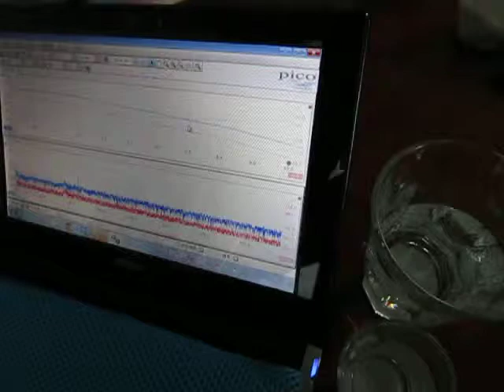超音波実験 Ultrasonic experiment 超音波テスター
１：キャビテーションと音響流の制御技術
２：超音波専用水槽の製造、液循環制御技術
３：間接容器・治工具の設計・応用技術
４：マイクロバブル・ナノバブルの応用技術
５：超音波の測定・解析・評価技術

1: Control Technology of Cavitation and Sound Flow
2: Manufacture of Tank Only for Ultrasonic Wave, Liquid Circulation Control Technology
3: Design and Applied Technology of Indirect Container and Jigs & Tools
4: Applied Technology of Microbubble Nano Bubble
5: Measurement and Analysis / Evaluation Technology of Ultrasonic Wave